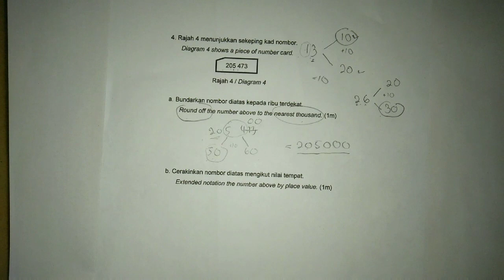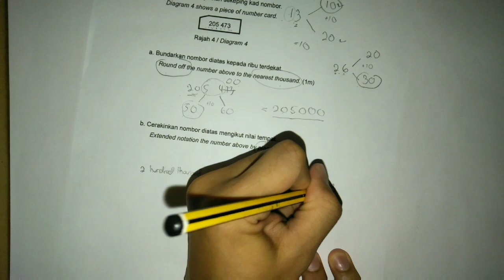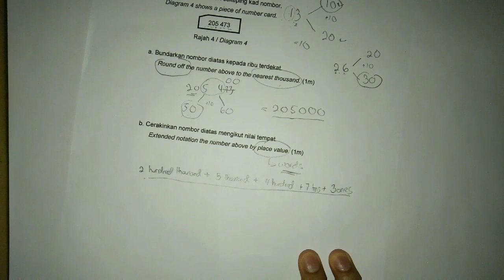Matematik (DLP) | Tahun 5 | Cerakin Nombor Nilai Tempat